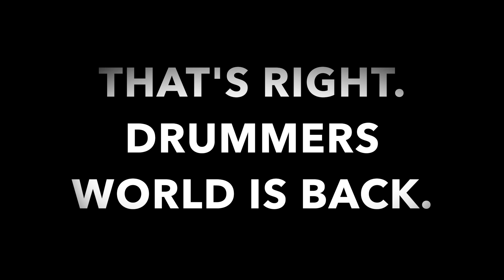Are you ready for the 2021 GHS Homecoming game?